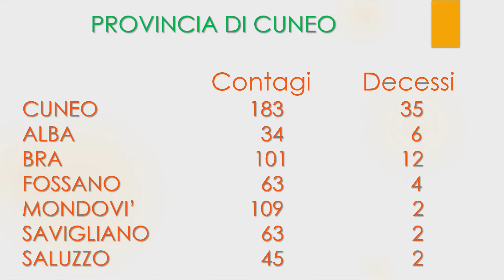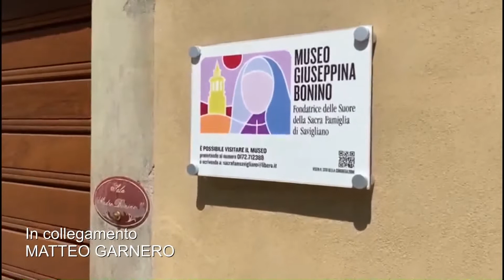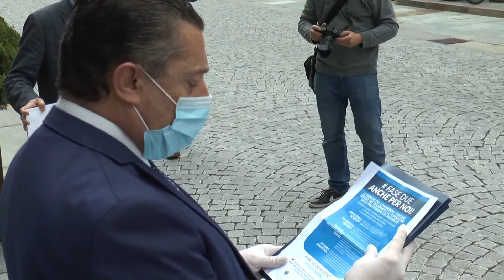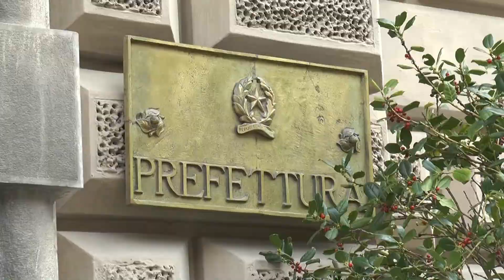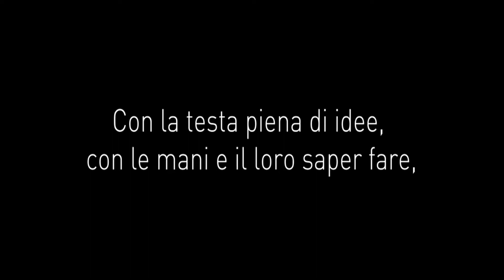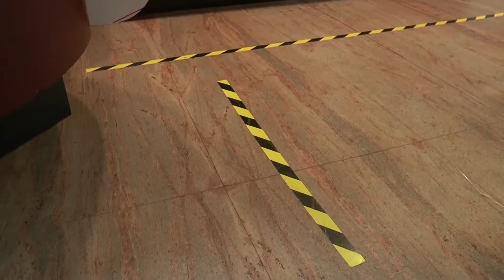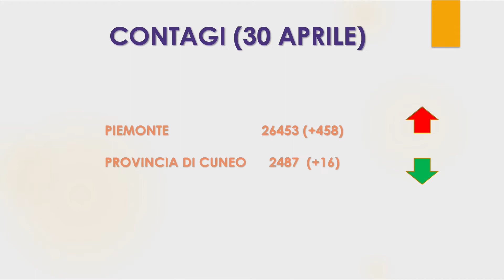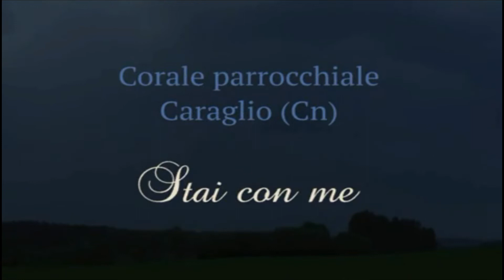Telegiornale 30 aprile 2020 - TELEGRANDA (ch 186)